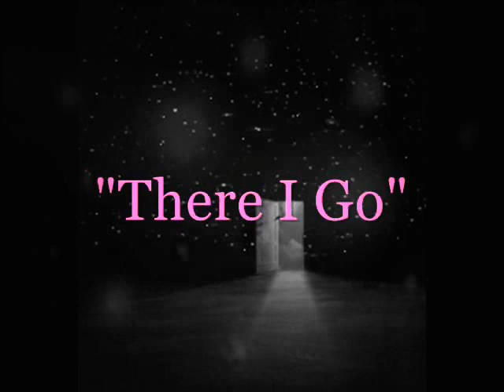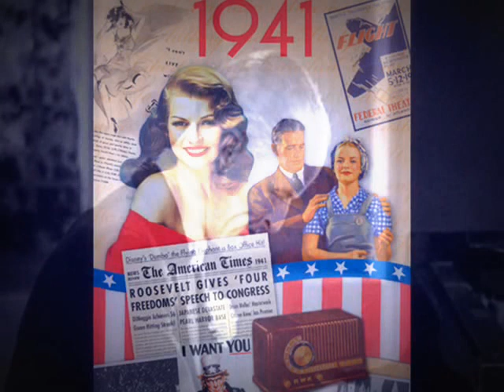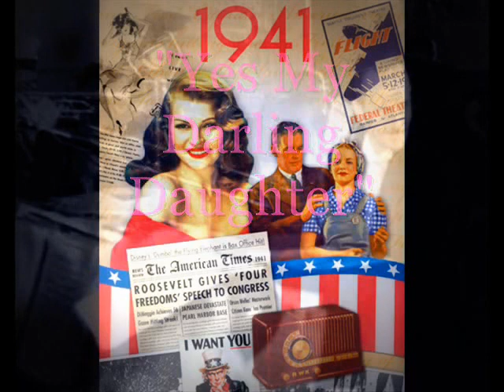1941: Charlie Kunz - "There I Go" Medley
- Vintage pianist Charlie Kunz playing popular hit songs from 1941: "There I Go"; "Dolores"; "Yes My Darling Daughter"; "I Think Of You"; "Buona Notte"; "The Hut-Hut Song".

- Uitstekende pianist Charlie Kunz spelen van populaire hits van 1941: "Daar ga ik"; "Dolores"; "Yes My Darling Daughter"; "I Think Of You"; "Buona Notte"; "The Hut-Hut Song".

- Vintage Pianist Charlie Kunz spielt populäre Hits aus dem Jahr 1941: "Dort gehe ich"; "Dolores"; "Ja My Darling Daughter"; "Ich an dich denken"; "Buona Notte"; "Der Hut-Hut-Lied".

- Pianiste Vintage Charlie Kunz jouer des chansons à succès populaires de 1941: «Là je vais"; "Dolores"; "Oui My Darling Daughter"; "Je pense à vous"; "Buona Notte"; "The Hut Hut Song".

- Pianista Vintage Charlie Kunz tocando éxitos populares desde 1941: "Allí voy"; "Dolores"; "Sí Mi Querida Hija"; "Pienso en ti"; "Buona Notte"; "La Choza-Hut Song".